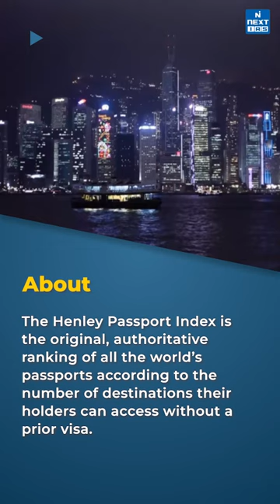Henley Passport Index 2024 Released | UPSC Current Affairs | NEXT IAS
Recently, The Henley Passport Index 2024 was released. The Henley Passport Index is the original, authoritative ranking of all the world’s passports according to the number of destinations their holders can access without a prior visa. The Index is an annual list put together by Henley & Partners, a London-based global citizenship and residence advisory firm. It is based on exclusive data from the International Air Transport Association (IATA). The Index covers 227 destinations and 199 passports.

Happy Learning!